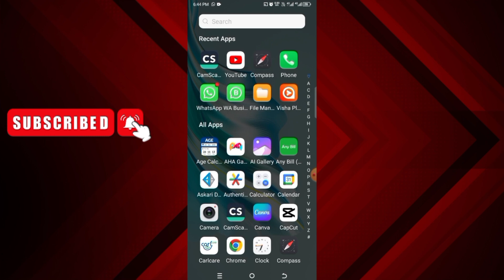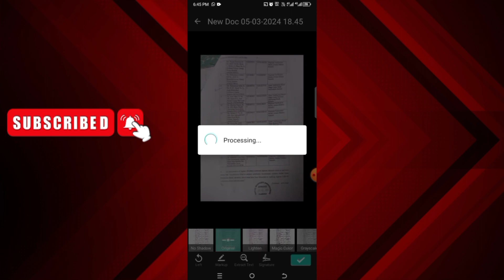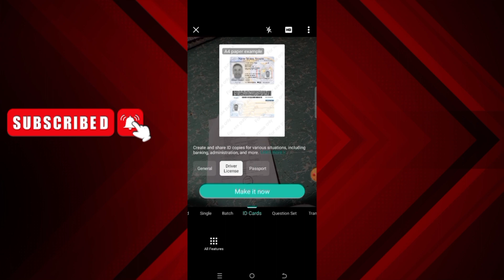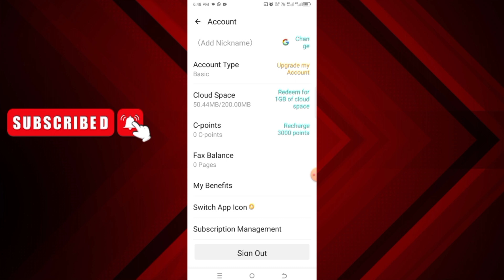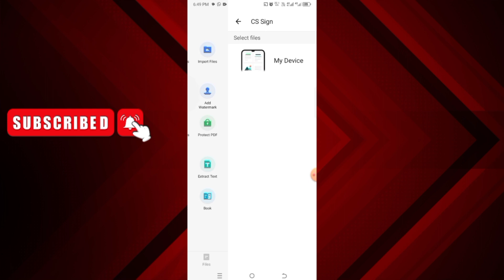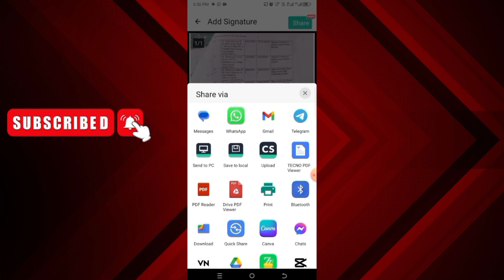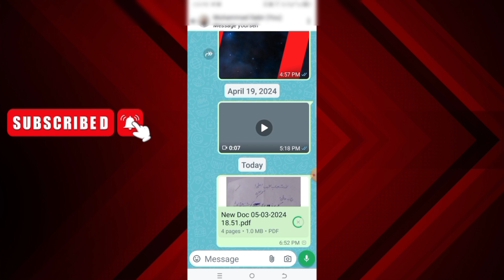How To Best Document Scanner Professionally Document Scanner on Mobile | Urdu Hindi Tutorial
How to Best Document Scanner  Professionally Scandocuments on Mobile  | Urdu Hindi Tutorial

You will learn that how to scan your
documents in professional way on
your mobile phone. Please note, if you
follow this "Scan Documents on
Mobile" tutorial, you will never need a
high quality scanner. Because you can
Scan your original documents with this
android application upto 600+ dpi.
At the end of the video I had described
the paper formats you can scan with
this document scanner application.
Please keep watch. Thank you